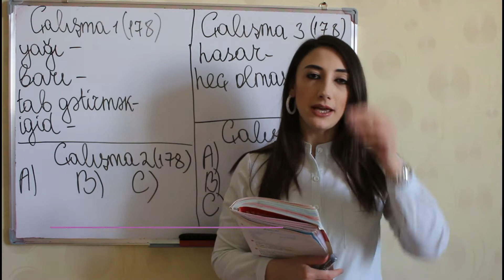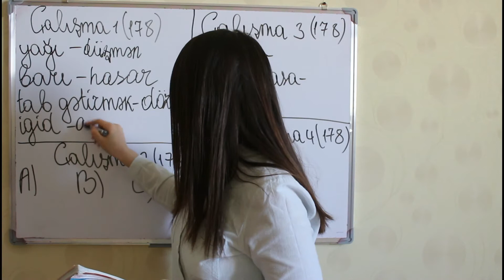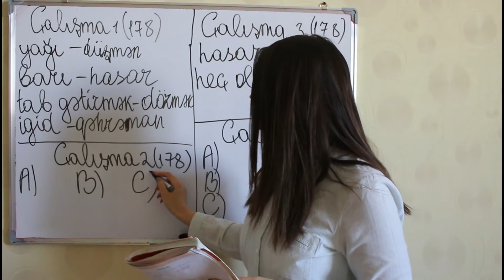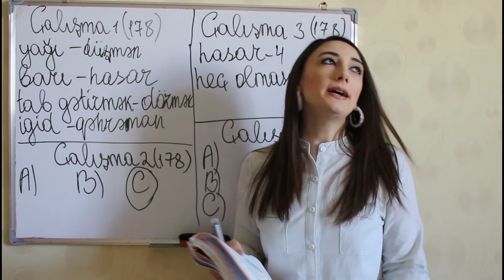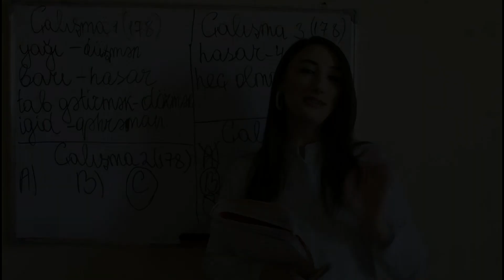Az.dili 2-ci sinif seh.178